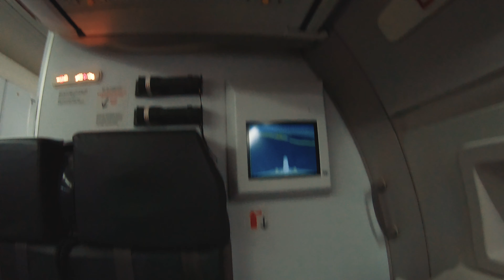Kos Island Arrival Greece ( 04.10.2020) (vlog-2) German ENG/PL sub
Kos Island Arrival Greece.,Labranda Marine Aquapark Resort Greece.Grecja wyspa kos